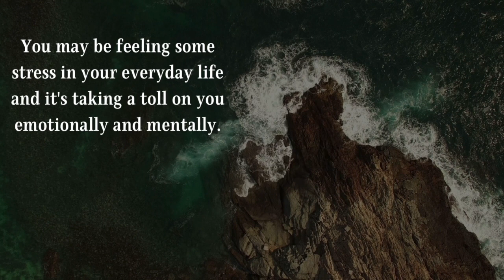👑 Divine Feminine Current Energy..❤️😌🧘🏾‍♀️🔦